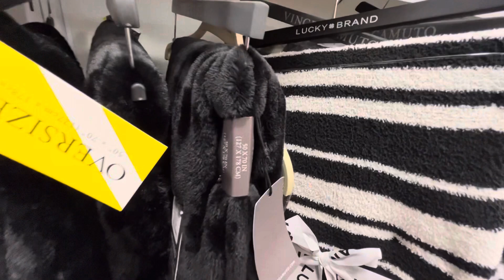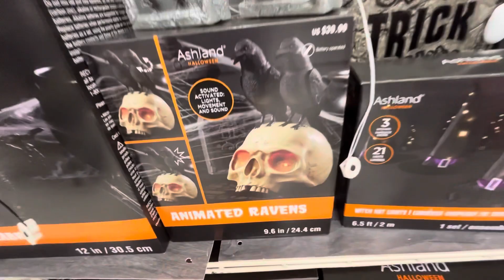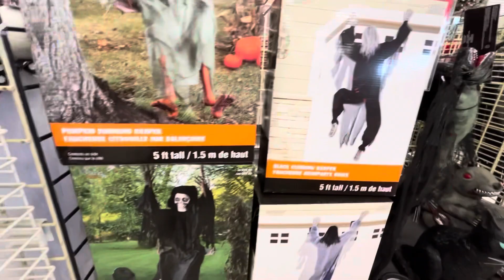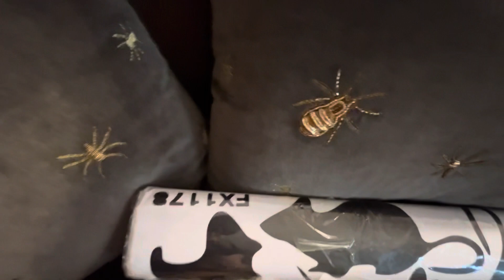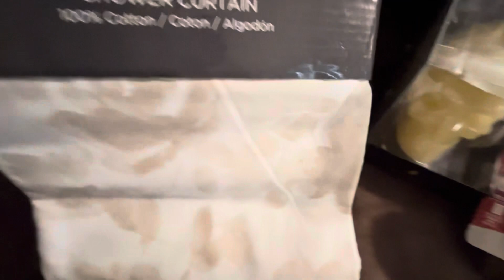Friday the 13th Sp👀ky shop with me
It’s Friday the 13th come Sp👀ky shopping with me.
Be safe out there today👀🎃